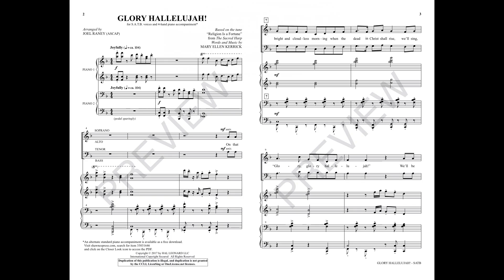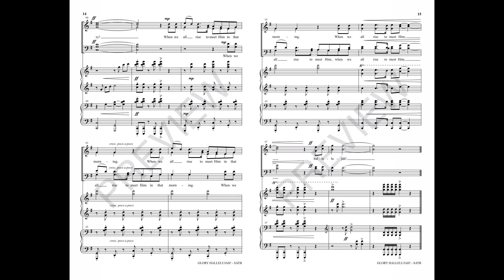GLORY HALLELUJAH! (SATB Choir) - Mary Ellen Kerrick/arr. Joel Raney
This tremendously engaging anthem is filled to the brim with innovative vocal and keyboard writing. Scored for SATB and 4-Hand Piano Accompaniment, the impact of this unique approach is instantaneous. Based on an early American hymn source, the arrangement has an almost Copland-esque quality, bringing a bit of cinematic tone painting into the sanctuary. The text is a joyful hope-filled reminder of our divine destination. Don't miss this one!